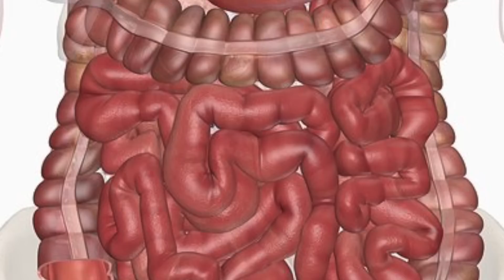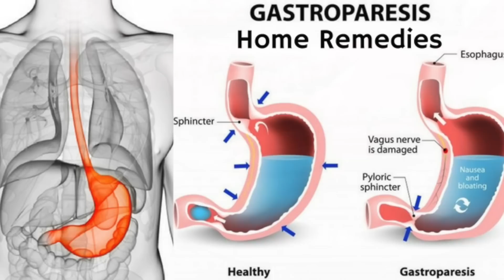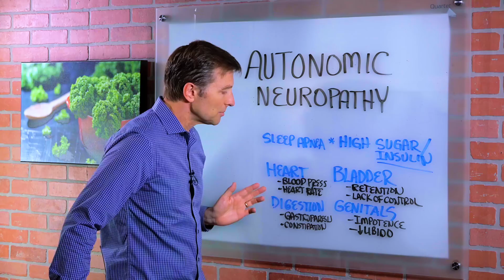What Is Autonomic Neuropathy? – Dr. Berg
Find out about the surprising connection between sugar and autonomic neuropathy.

0:00 Introduction: What causes autonomic neuropathy?
0:33 The autonomic nervous system
1:00 Autonomic neuropathy symptoms
1:58 Autonomic neuropathy remedies

In this video, we’re going to take a look at how high insulin and high blood glucose affect the autonomic nervous system. High levels of insulin and high levels of sugar destroy the blood vessels that supply the nerves with blood.

The autonomic nervous system is composed of the sympathetic nerves, the parasympathetic nervous system(rest and digest), and the enteric nervous system which is responsible for your digestion.

The autonomic nervous system controls activity that you are not conscious of—it’s essentially automatic. Autonomic neuropathy is damage to the autonomic nervous system.

Here are some of the symptoms of autonomic neuropathy:
•Bladder retention
•Lack of bladder control
•Impotence
•Decreased libido
•Gastroparesis
•Constipation
•Blood pressure issues
•Pulse rate issues
•Heart palpitations
•Breathing problems
•Sleep apnea

If you remove the sugar from your diet and reduce insulin spikes, you can alleviate many of these autonomic neuropathy symptoms. A Healthy Keto diet paired with intermittent fasting can help improve the symptoms of autonomic neuropathy as well as your overall health.

I hope this helps you understand how to use keto and intermittent fasting to improve autonomic neuropathy symptoms.